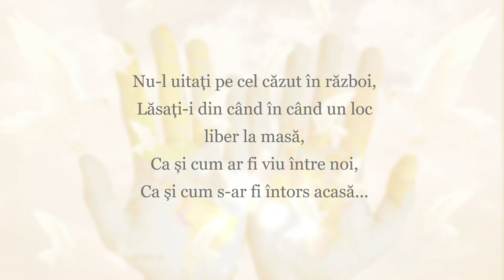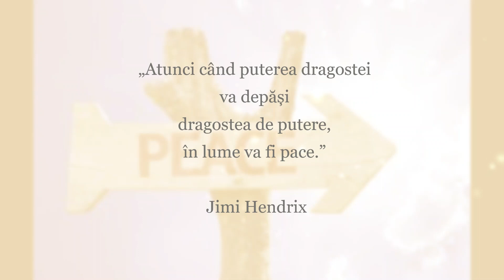POVEȘTI ȘI VISE 2022. Liceul Special ,,Sfânta Maria” Arad. Iasmina Varvai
NU-L UITAȚI, de Nichita Stănescu, recitare
Se recită o poezie extrem de puțin cunoscută, semnată de Nichita Stănescu, care are ca teme războiul și... pacea, evidențiind drama prin care trece un soldat, indiferent de partea cui se află.
Coordonator: profesor Carina Baba